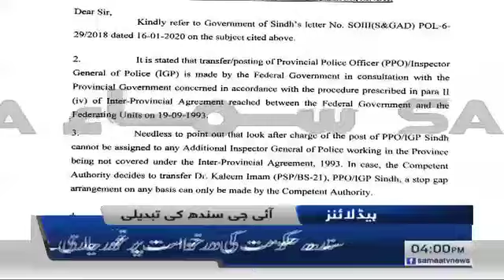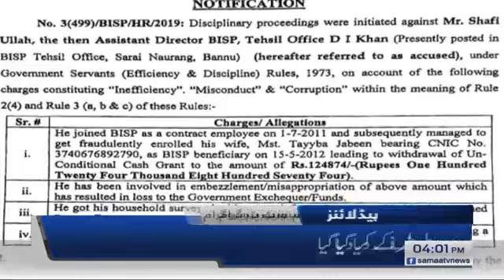Samaa Headlines - 4PM - 18 January 2020